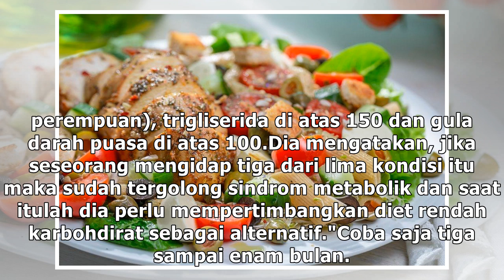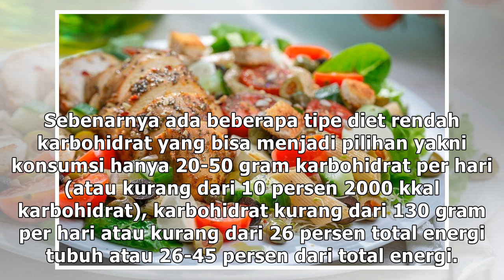Diet rendah karbohidrat bukan untuk semua orang